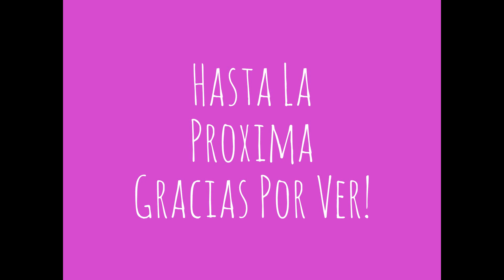5to MeeUp de Youtuber de Belleza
Gracias a Todas Las Que Fueron!